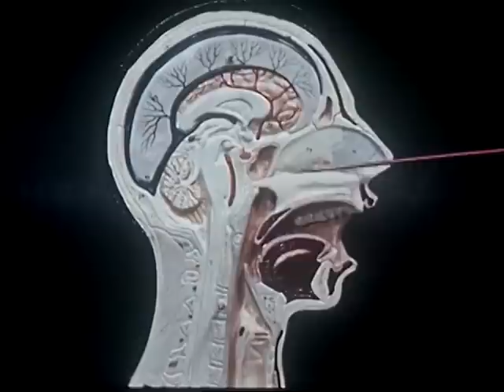Everything's Reflected In The End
This Is Song A Day #2337